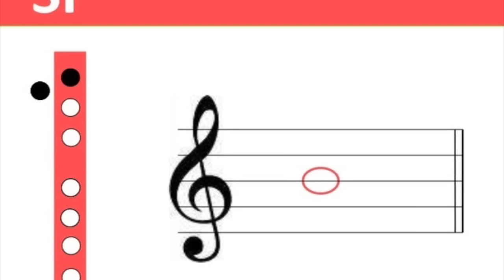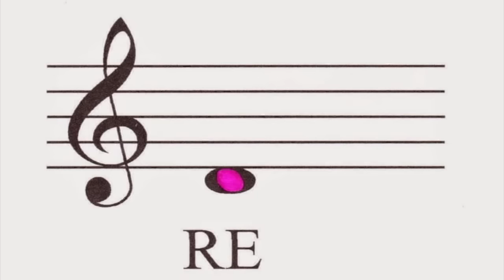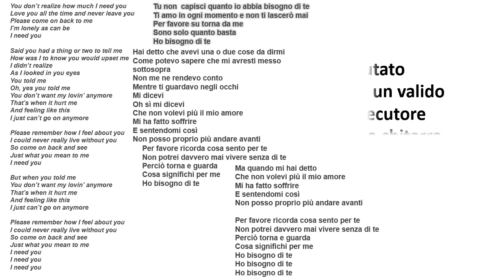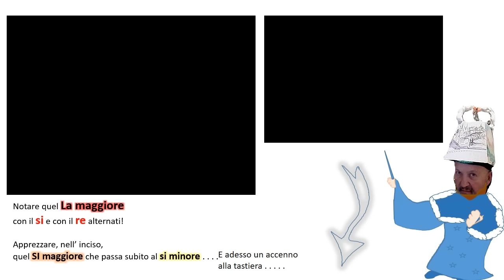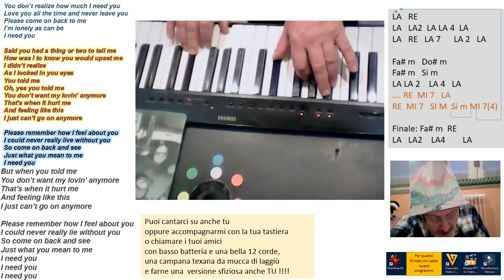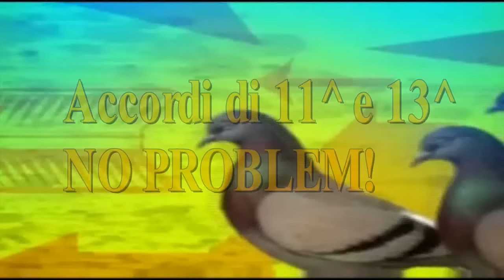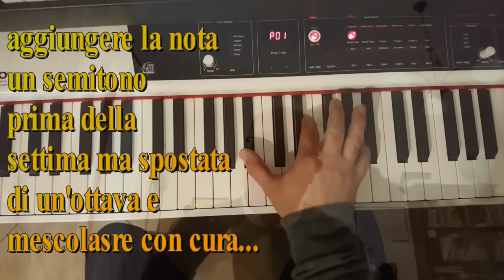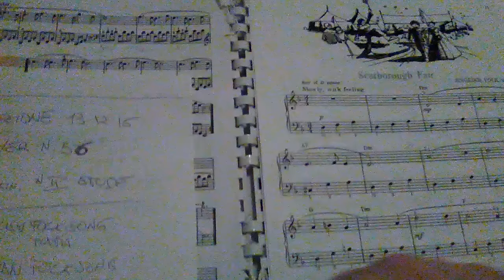5° Concorso pianistico 'Suona col Tino': Tutti in cattedra! - Esito finale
Grazie a tutti i partecipanti!